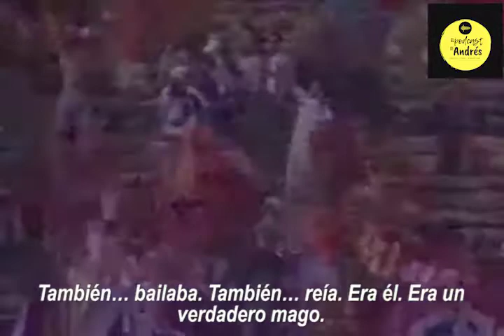El talento de Juan Pablo Pino